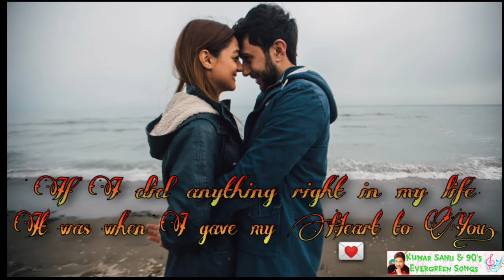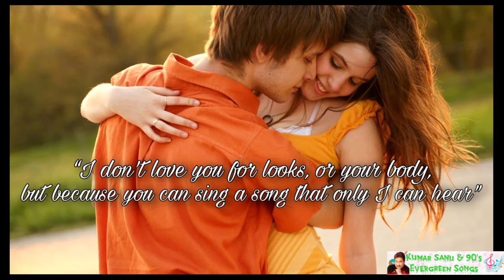Na Jaane Ek Nigaah Mein | Kumar Sanu And Alisha Chinai | Gundaraj 1995 | Ajay Devgan, Kajol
Movie : Gundaraj (1995)
Singers : Kumar Sanu and Alisha Chinai
Music Composer : Anu Malik
Music Director : Anu Malik
Starring : Ajay Devgn, Kajol, Anjali Jatthar, Mohan Joshi, Sharat Saxena, Asrani, Sulbha Arya, Suresh Chatwal, Usha Nadkarni, Achyut Potdar, Mohnish Behl, Amrish Puri, Beena, Deven Verma

Lyrics :

aaya dekho na aaya dil ka lutera bachna zara

na jaane ik nigaah me kya le gaya koi
meri to zindagi chura le gaya koi

ab kaise chain aaye bata-ae-nigahein yaar
na dil pe ikhtiyar hai na khud pe ikhtiyar
na lab hile na sine me halchal kahi hui
dil haar aaye aur khabar bhi nahi hui
chupke se humko apna bana le gaya koi

ye bekhudi ye mast nigahon ki ye teri chaon
rakhte kahi hai paon to padte nahi hai paon
ye hale dil hua hai teri aasihki ke baad
humko to hamara pta bhi nahi hai yaad
sanso me apni humko chupa le gaya koi